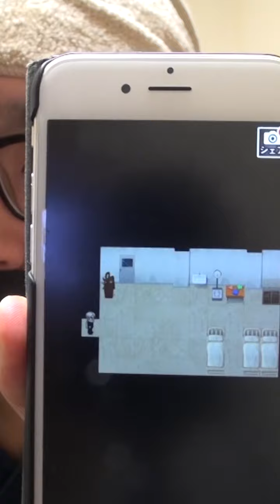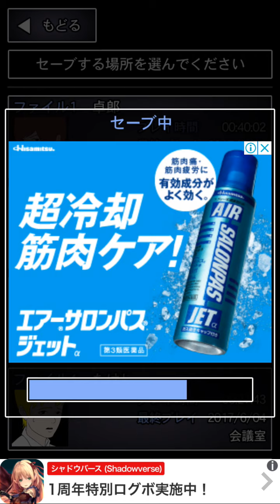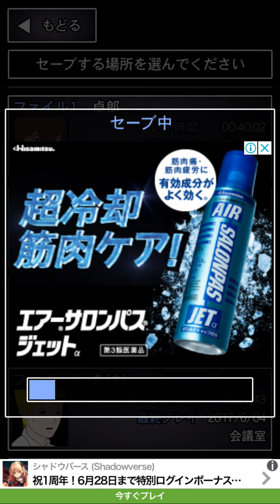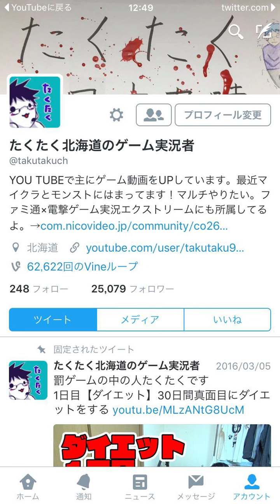#1【青鬼2】スーパーマウス！？ニケちゃん編 ホラーゲーム実況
音楽
魔王魂様